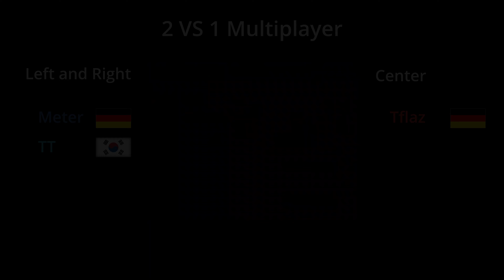Red Alert 2 Online | TT finished his map (almost...) | 14.2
Command and Conquer - Red Alert 2 Yuri's Revenge Online multiplayer gameplay.
Tflaz VS TT and Meter
Game Mode: Standard | Maps: for Water and clifs By TT

In this channel you will see me, Tflaz, playing against my friends. currently we are playing RA2 but I may post other games in the future. I play to win but I'm not shy to show my losses, I believe we progress through our failures and therefore you will also see me losing. The number at the end of the title represent the timeline, in the left to the dot is the Session number and to the right is the Game number in the Session.

About the players
Tflaz - The name means monster, he's always hungry and will devour anything in front of him. Favorite unit Rhino Tank.
Yoni - Relative of Yuri, like to control others' brains. Favorite unit Floating Disc.
Itai - Yoni's son, managed to take control over a soviet division and helps his father in the fight. Favorite unit Siege Chopper.
TT - A family guy who loves his beautiful country and will do anything to defend it. Favorite unit Grand Cannon.
Meter - Ex commando soldier, some say he killed the chief of staff and took over the army. Favorite unit Navy SEAL.
Micha - The quiet one but don't be fool give him enough time and he will surprise you with energy burst. Favorite unit Prism Tank.
Yoav - The adventurer, where there is action you will find him there ready to destroy. Favorite unit Tank Destroyer.
Raye - Korean in heart and soul, loves to eat Japchae. Favorite unit Black Eagle.